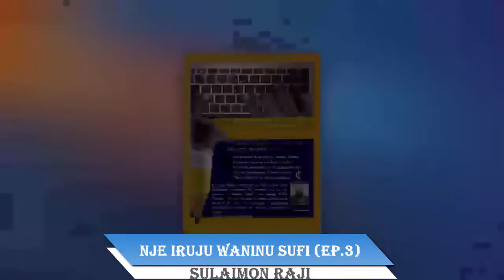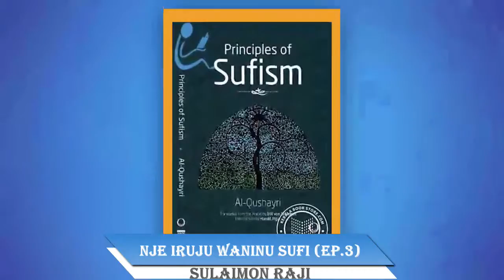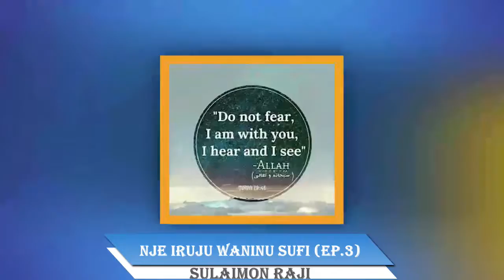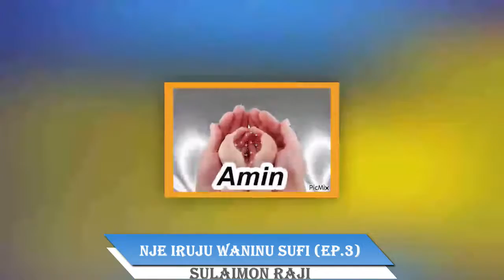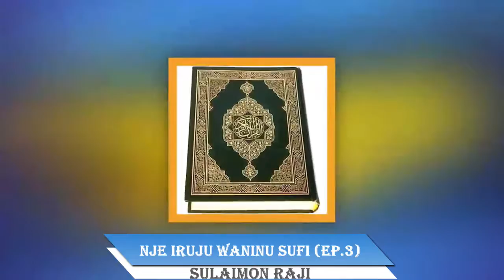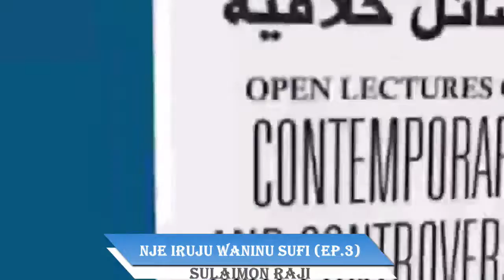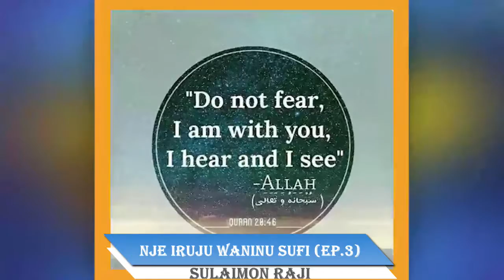NJE IRUJU WANINU SUFI (EP.3)